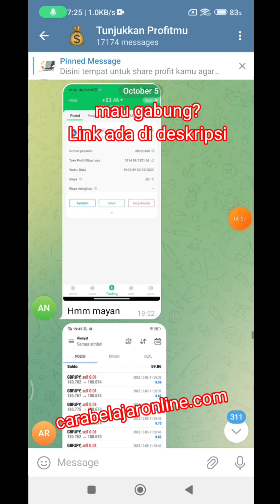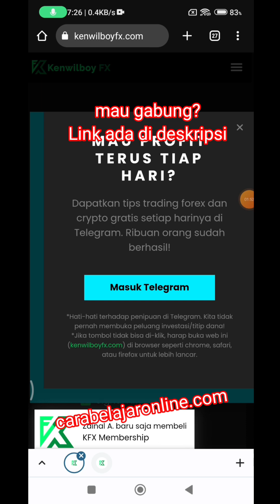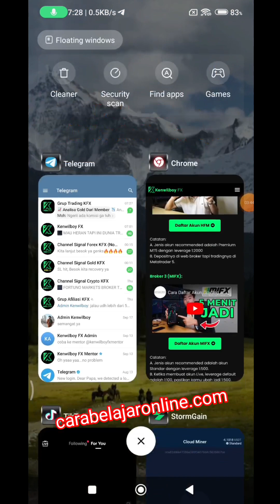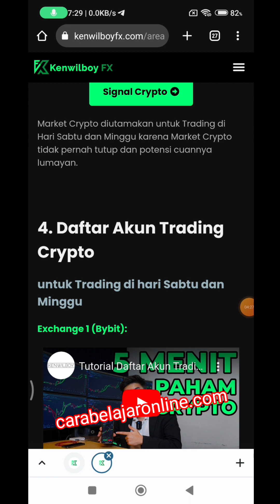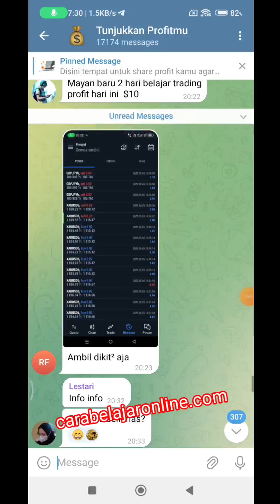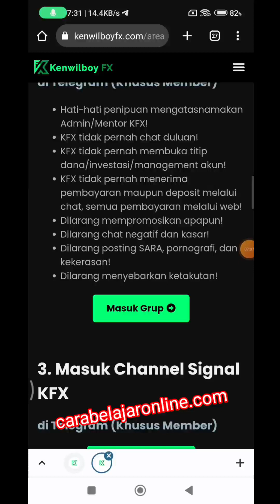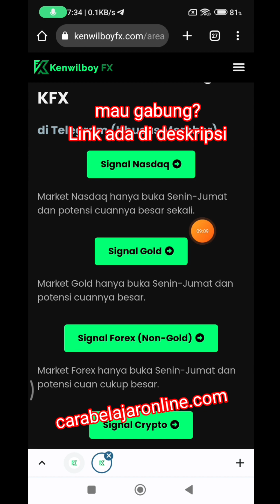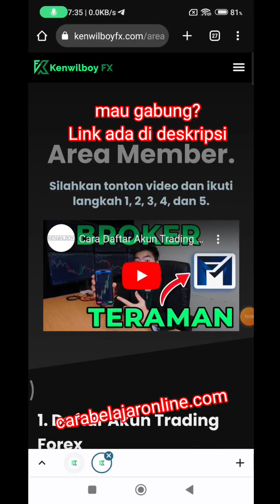Cara Belajar Trading dari nol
Di grup Kenwilboy kami menggunakan
Broker Resmi izin Bappebti MIFX